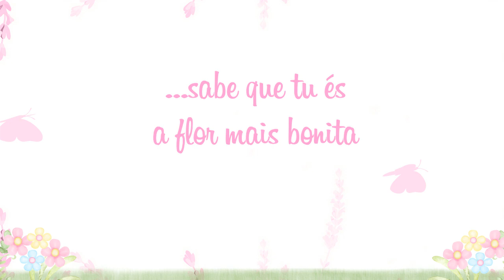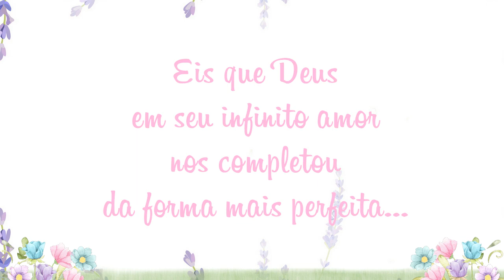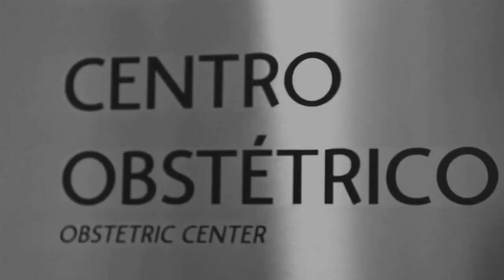RETROSPECTIVA JARDIM DE BORBOLETAS MARIA ELISA 1 ANINHO